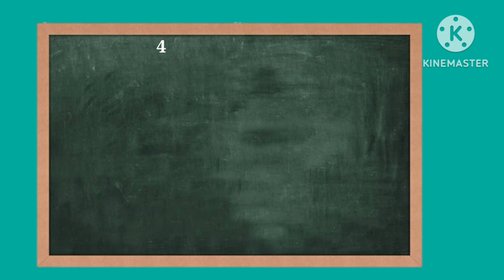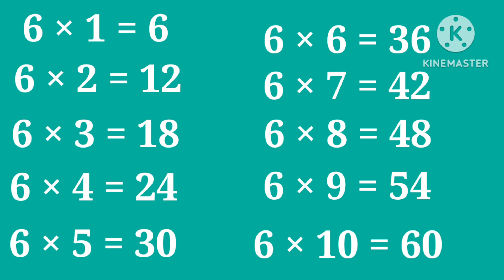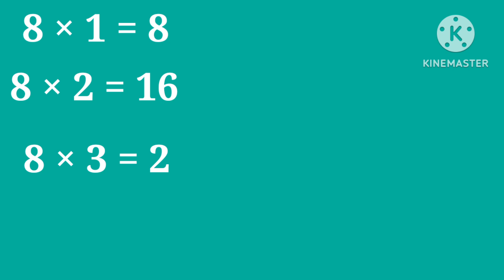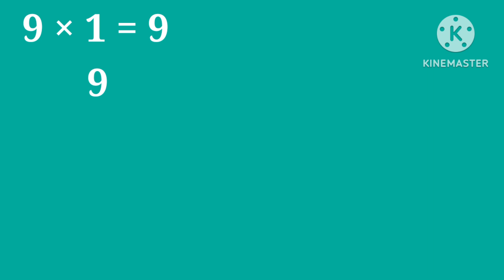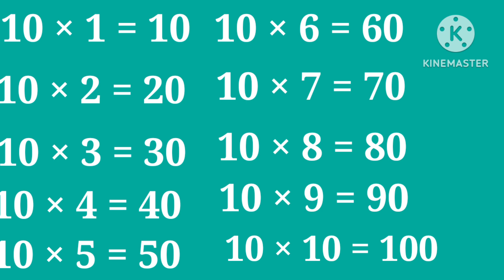Table 2 to 10 पहाड़ा 2 से 10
This video is made for kids. This video is about Table 2 to 10.
यह वीडियो बच्चों के लिए बनाया गया है। यह वीडियो पहाड़ा 2 से 10 के बारे में है।